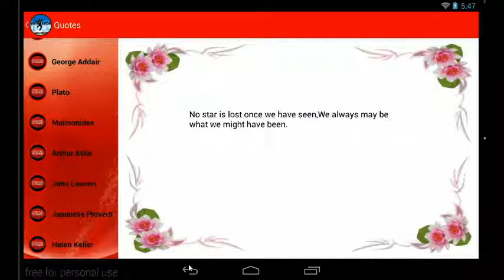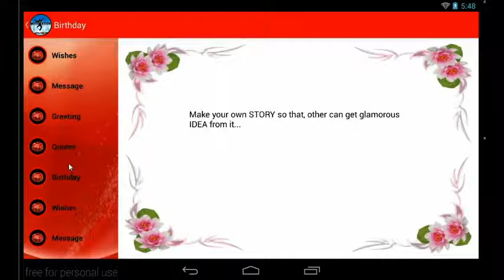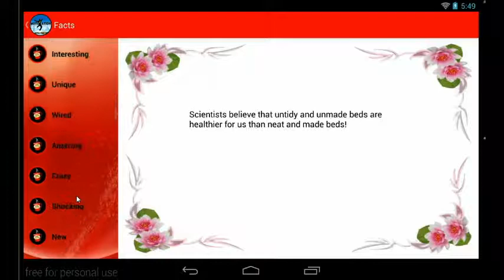Motivational App Video